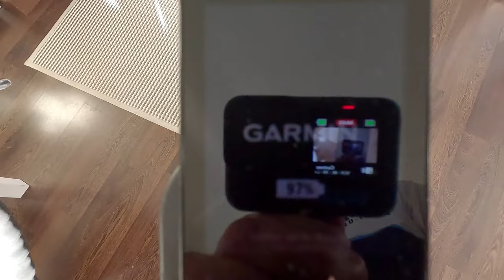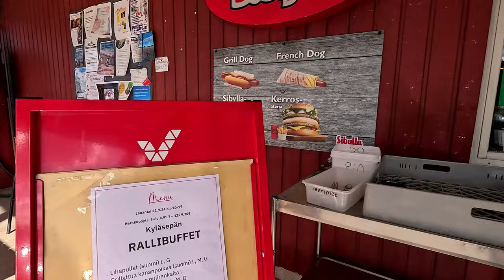Syksyn 2024 viimeinen pyöräily